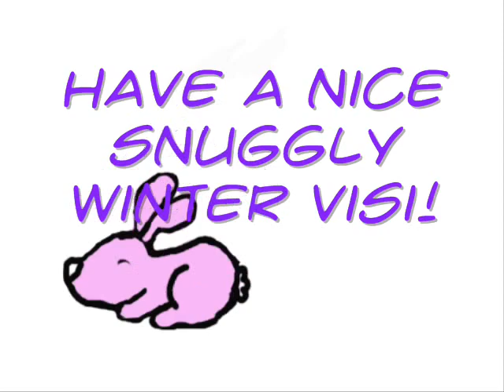Snuggle Bunny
It's not the best thing I've ever produced, but it still beats the first film I made in college!! hehehe!
Well, enjoy, it's a snuggle bunny.